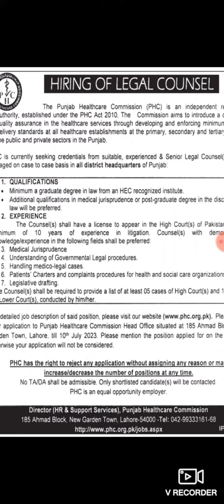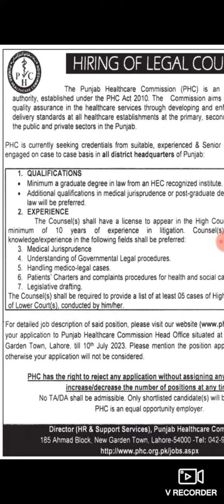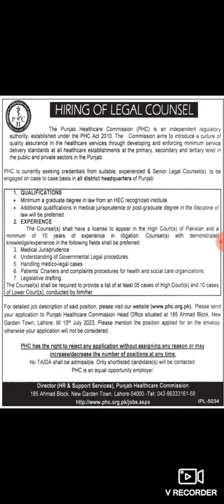PHC Jobs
By Joining Our Channel, You will get Educational Videos on:
➤ New Jobs
➤ Guess Papers
➤ Career Counseling
➤ Self Employment
➤ Pairing Schemes
➤ Universities Admissions Alert
➤ Jobs Alert
➤ Current Affairs
➤ Government and Private Jobs
And all Other Educational and Jobs